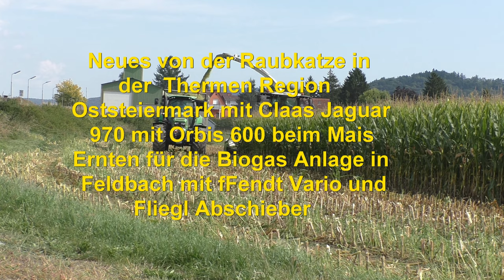Claas Jaguar 970 mit Orbis 600 beim Mais Ernten für die Biogas Anlage in Feldbach mit Fendt Vario